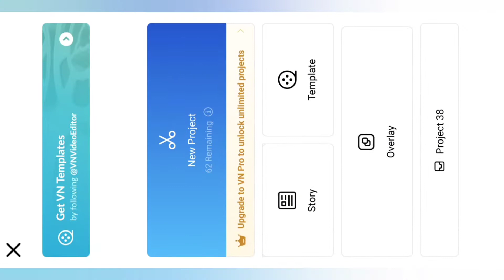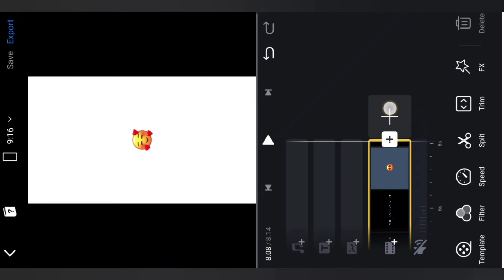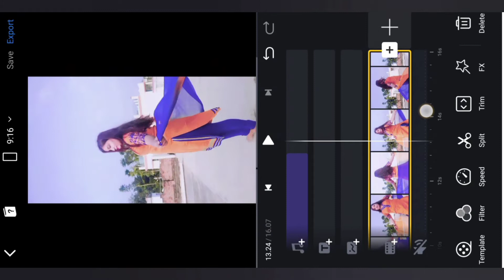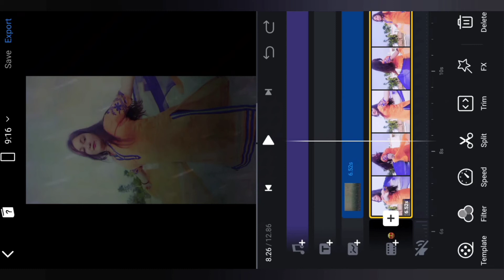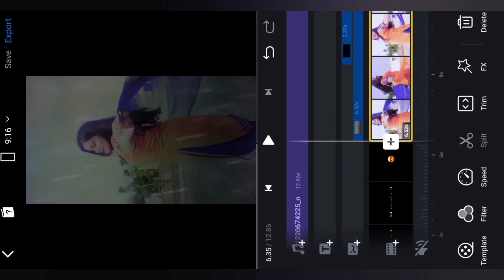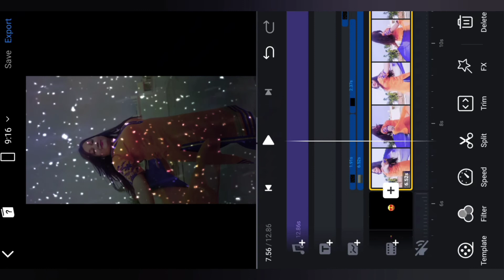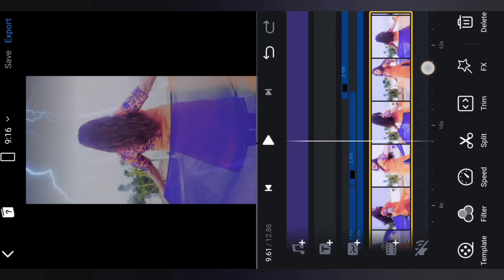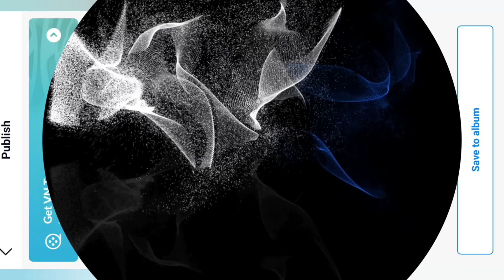Sawan Aaya Hai (Slowed + Reverb) Reels Editing || Instagram Viral Song Reels || Sawan Aaya Hai remix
::::::::::🌀 Your Quires 🌀:::::::::

Sawan aya hain reel editing
Sawan aya hai black screen lyrics reel Editing
Sawan aya hai lyrics reel video editing kaise banaye
Sabse chupake tujhe sine se lagana hai reel editing